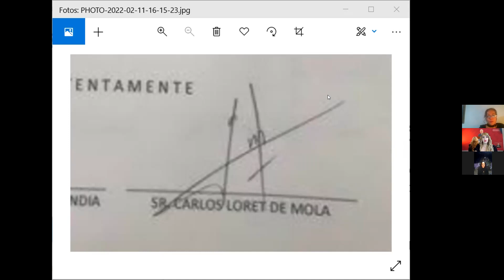Loretito pudiendo hacer el bien, hace todo lo contrario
La Grafóloga Sandra Angélica Dueñas y la numeróloga  Ileana Tapia, nos hablan de la personalidad de "Loretito"

En que consiste su forma de ser ?

La Grafóloga Sandra Angélica Dueñas